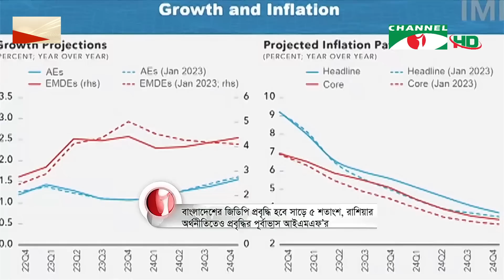চ্যানেল আই সকাল ৭ টার সংবাদ || Channel i News Live | 12 April, 2023